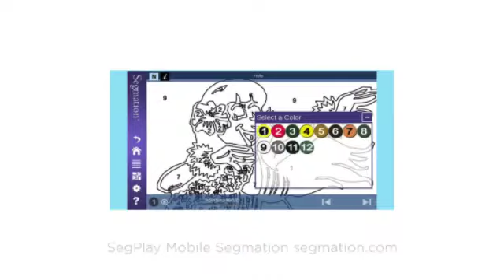Spring Colors SegPlay Mobile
People on the go appreciate SegPlay® Mobile – the quickest, coolest, and fastest way to paint by numbers on your iPhone, iPad, Kindle or Android device. It’s perfect for Adult Coloring!